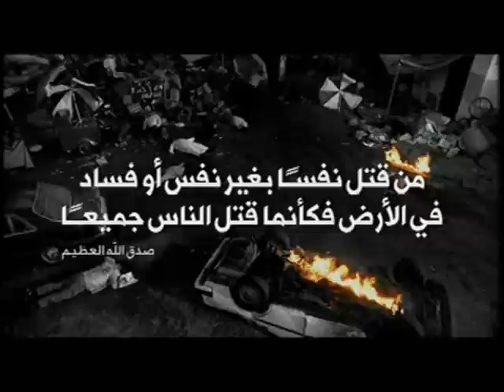Anti-Terror Campaign: Terrorism Has No Religion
This is a commercial presently being aired throughout the Arab world in an effort to demistify suicide bombings. The production company describes the commercial as follows:

"Even the word, 'War' does not justify attacking secure civilians and turning the streets into a heinous scene that is open for the slaughter of both innocent women and children. The ethics of war -- any war -- refute this mass elimination, and we have, in the form of the Prophet, a decent example to follow."